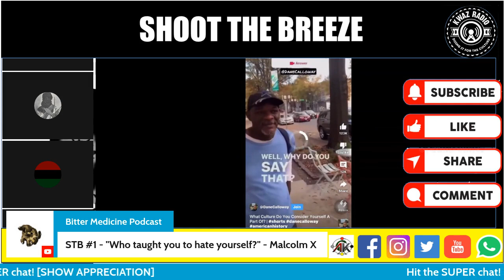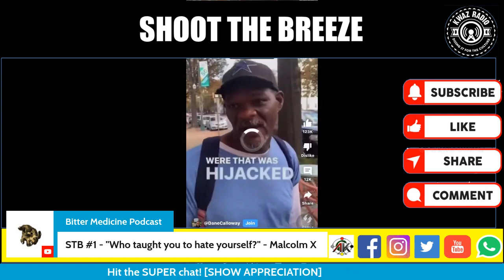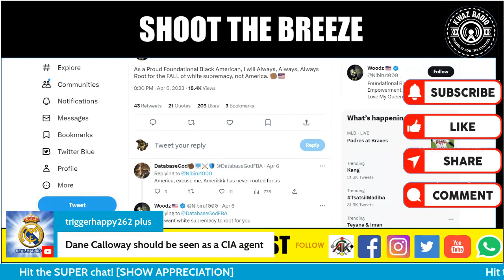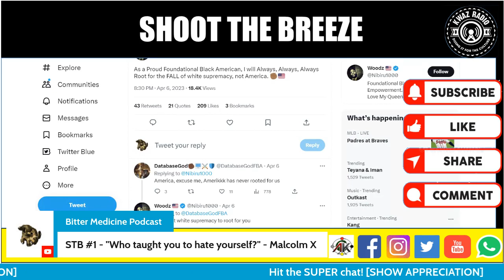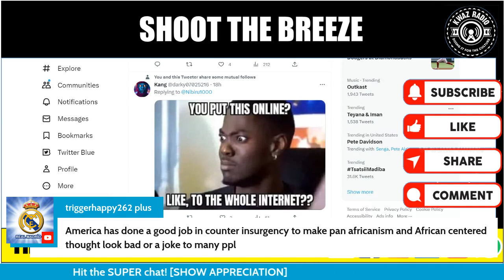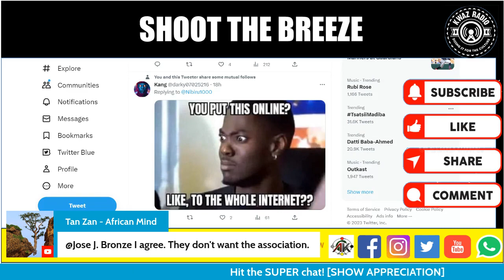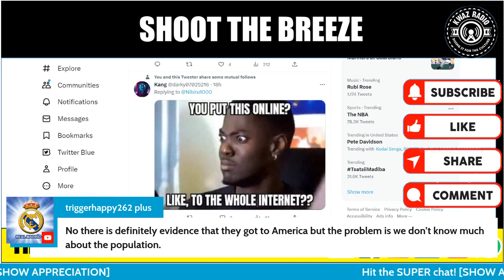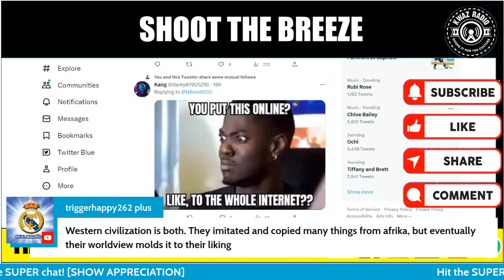"Who taught you to HATE yourself?!" -- Malcolm X.